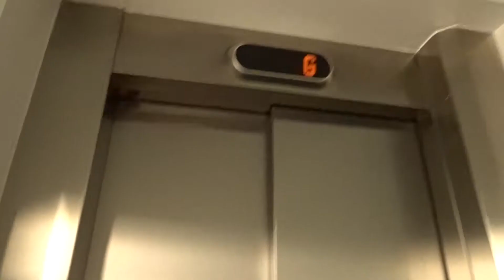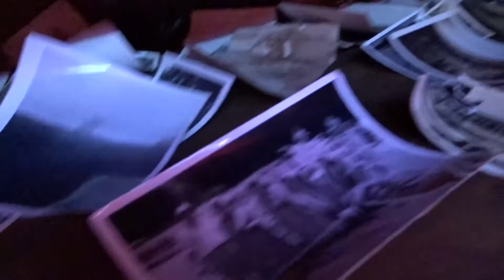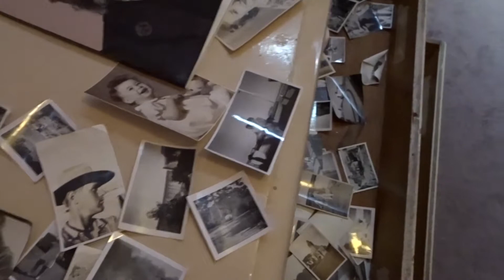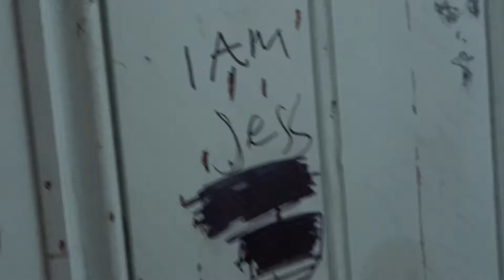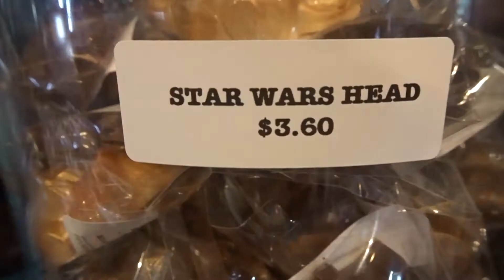1000 Doors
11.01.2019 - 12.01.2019 - A thousand doors. Which will you choose?